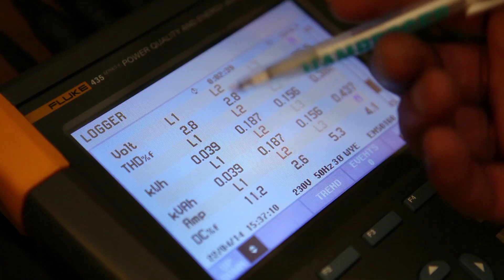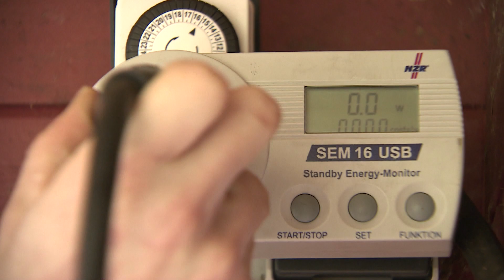Care-Energy Solar "CareCel" Modul - Lieferung, Montage und Inbetriebnahme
Care-Energy hat die Auslieferung des Care-Energy Modul´s "CareCel" begonnen und bietet damit den Care-Energy-Kunden eine weitere Möglichkeit zur eigenen Energiewende. Darüber hinaus haben sie mit Care-Energy als Energiedienstleister und dem Care-Energy Solar "plug and save" Modul es erstmals selbst in der Hand, wie sich der Preis langfristig entwickelt. Der Energieverbraucher wird unabhängig vom Börsenpreis, von den Netznutzungsentgelten und sonstigen Abgaben. Gleichzeitig werden Kunden aktiver Teil der Energiewende und das alles geschieht, ohne die öffentlichen Netze zu belasten und ohne weitere EEG-Belastungen für alle Stromverbraucher. Energiewende kann so einfach sein.